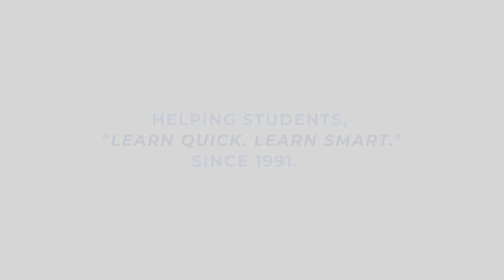QuickStudy | Psychology: Developmental (Life Span) Laminated Study Guide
Our 3-panel (6-page) guide provides a detailed review of a principal area of mental health care: developmental psychology. A perfect resource for nursing students or those already in the field who want to brush up on their skills, this guide covers the key concepts, skills, theories and their proponents all essential knowledge for the successful psychology student. Jam-packed text is enhanced by graphic elements and tables are used to provide ease of use.